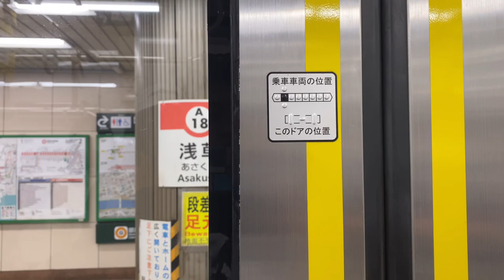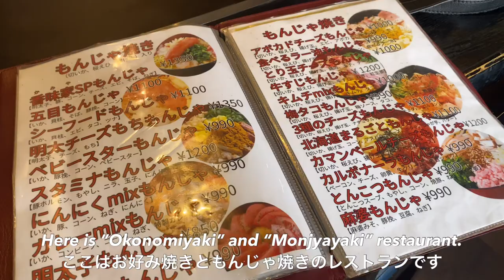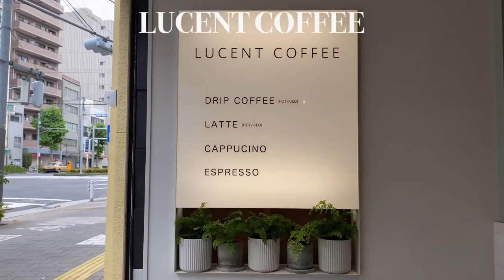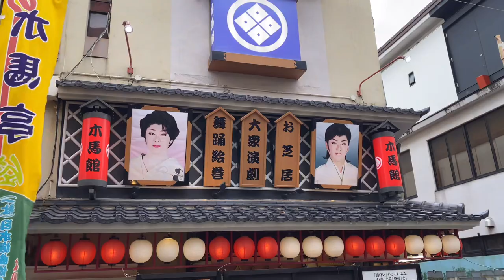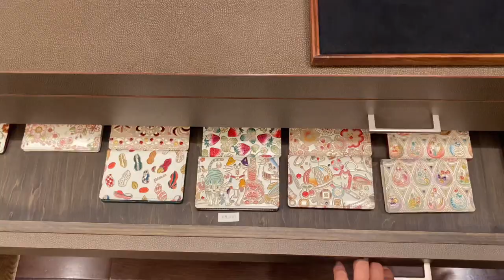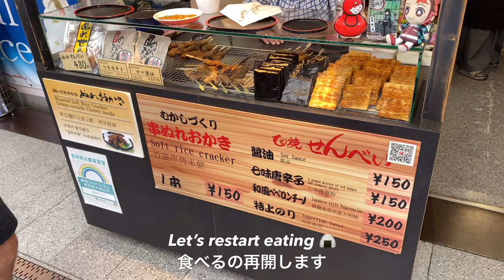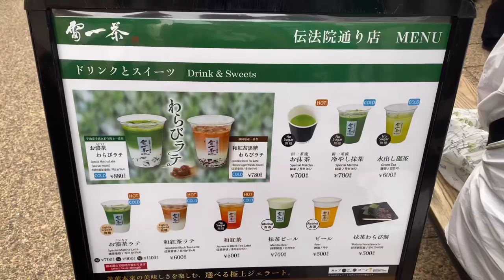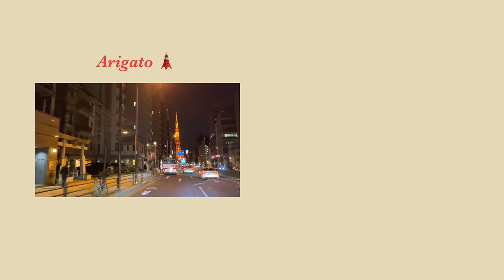Asakusa food vlog/Tokyo/Japan travel/Japanese food/monjyayaki/shaved ice/hoppy/matcha/dango/mochi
Recently I often see Japanese TV program introducing Japanese food in Asakusa.
So Asakusa is also popular for Japanese local people at the moment ♡

Thanks to our huge appetite, we were able to try many food there.

00:00 Opening
00:36 off to Asakusa!
01:47  "Okonomiyaki" and "Monjyayaki"
04:00 Japanese shaved ice
04:57 traditional beans shop
05:48 coffee shop
06:40 hoppy street
07:22 Senso-ji
08:12 shopping and cosmetics
09:44 rice cracker, "dango", matcha
11:33 ending